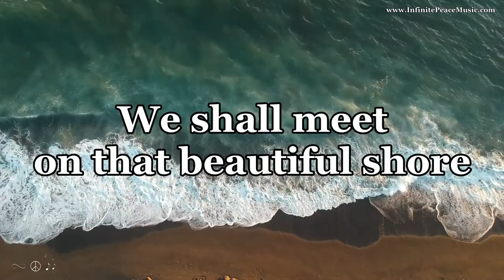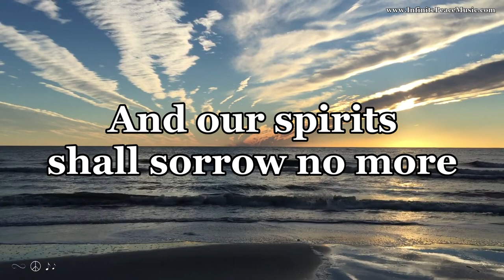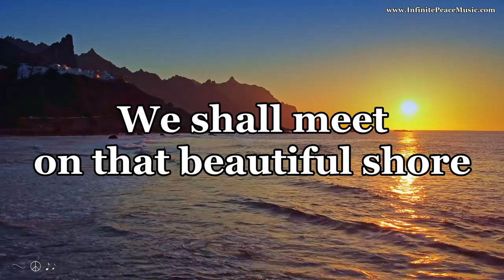In The Sweet By And By w/ Lyrics - Johnny Cash Version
Larisa, Javier Lemus, Christian Bodhi, Coverr-Free-Footage, Dimitar Tzankov, Jean van der Meulen and csharker.